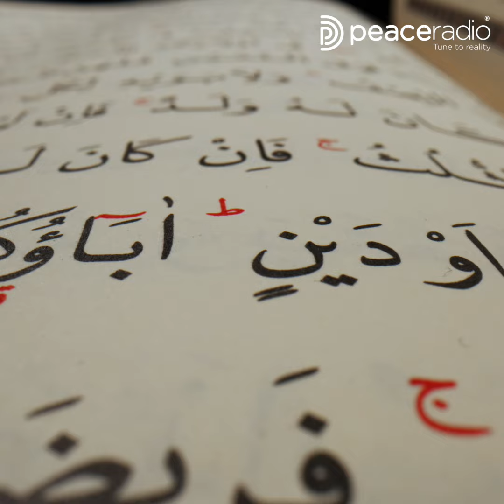തുടർ ദർസുകൾ ഇനി പുതിയ ക്രമത്തിൽ | പീസ് റേഡിയോ റിയാദുസ്വാലിഹീൻ | Riyaduswaliheen